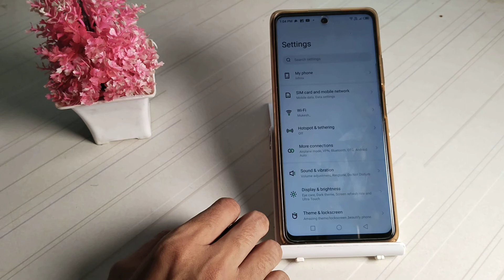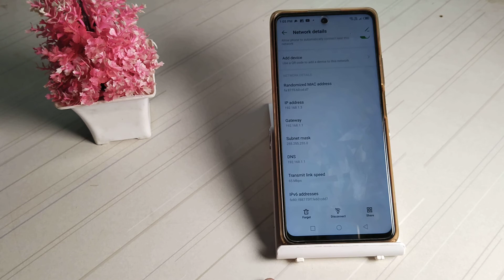How to disconnect wifi in Infinix hot 12